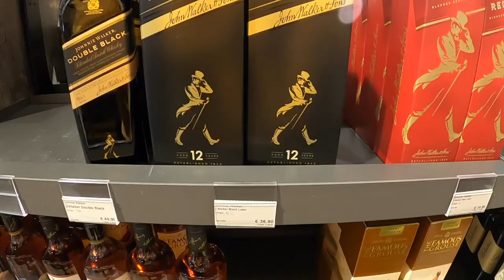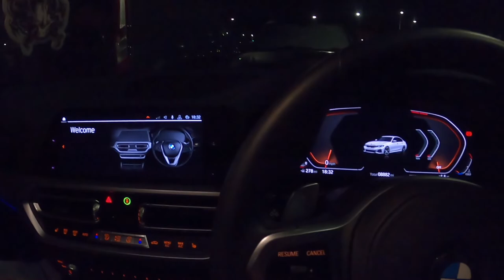Got penalty fine in Munich train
This is a snapshot video during our last days in Munich, Germany and travel from Munich airport to Gatwick Airport.